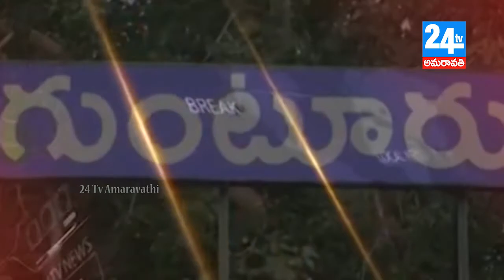05 07 2018 NEWS